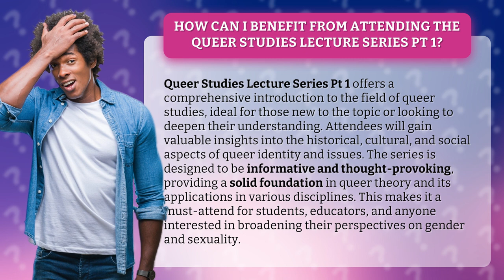How Can I Benefit from Attending the Queer Studies Lecture Series Pt 1?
Unlocking the Power of Queer Studies: Pt 1 • Unlocking Queer Studies • Discover the transformative power of Queer Studies Lecture Series Pt 1, offering a comprehensive introduction to the field. Gain valuable insights into the historical, cultural, and social aspects of queer identity and issues, and broaden your perspectives on gender and sexuality. Join us to unlock a new world of knowledge and understanding!